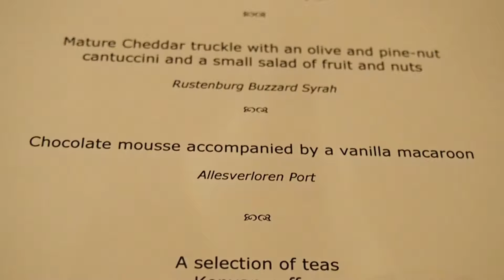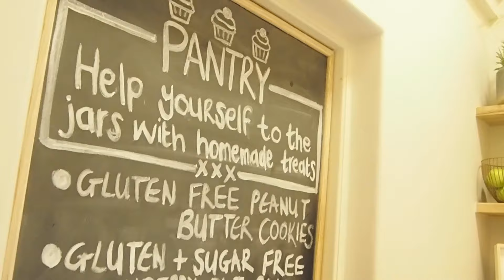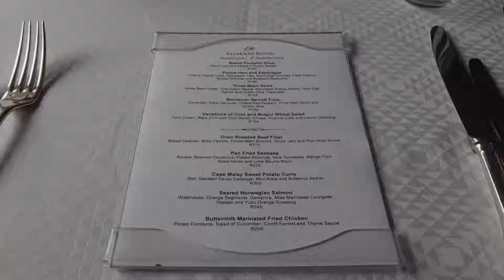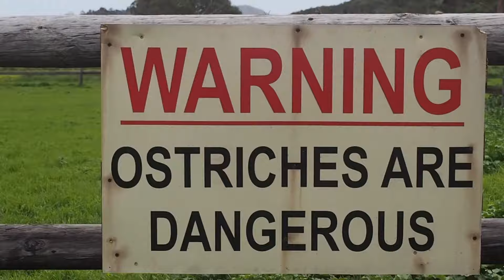Safari and Sea on Our South Africa Honeymoon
Vlogmas Day 5! | We are throwing it back to September 2016 and our honeymoon trip to the incredible country of South Africa!